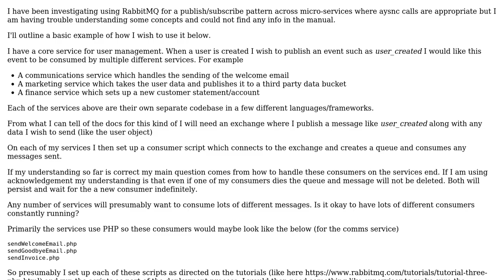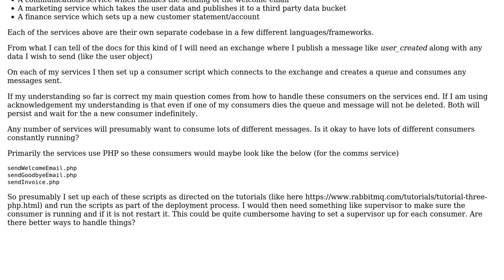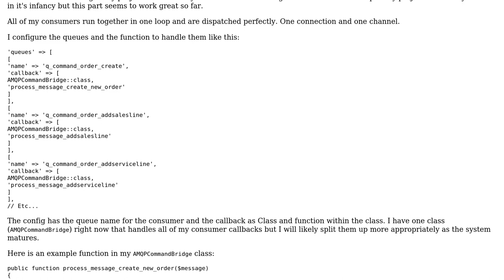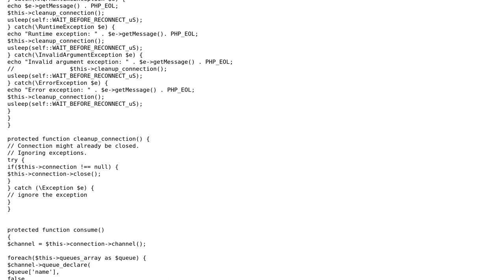Software Engineering: RabbitMQ Consumer Architecture (2 Solutions!!)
Software Engineering: RabbitMQ Consumer Architecture

With thanks & praise to God, and with thanks to the many people who have made this project possible! | Content (except music & images) licensed under CC BY-SA | Music | Images & others | With thanks to user minime user Keith03 user Glorfindel user Daniel Benzie and the Stack Exchange Network Trademarks are property of their respective owners. You are responsible for your own actions.